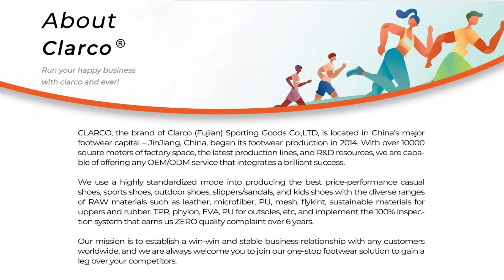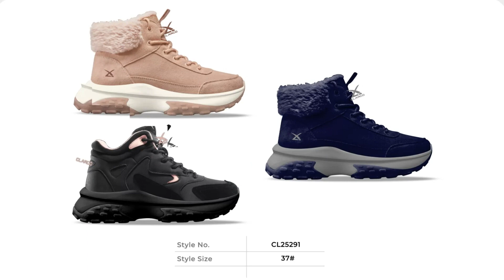new shoes shoes, sneakers supplier, heel manufacturers, 7a quality shoes manufacturers